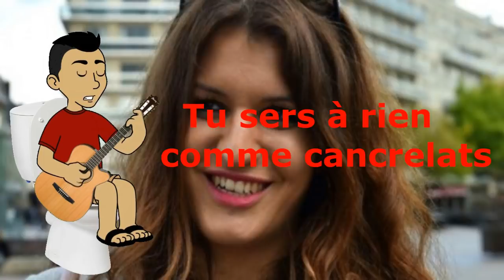Loi Schiappa Music ( Otwa'Let #04 )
Maquéquette Extrait ( Son complet à 2000 Likes )